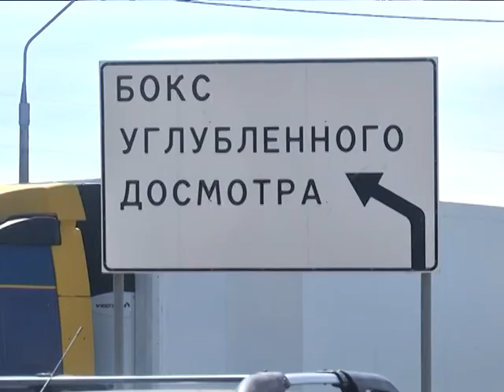Президент РФ проинформирован о ситуации в Зауралье